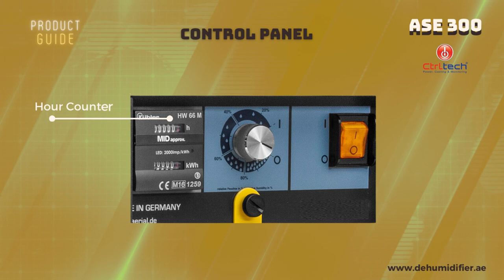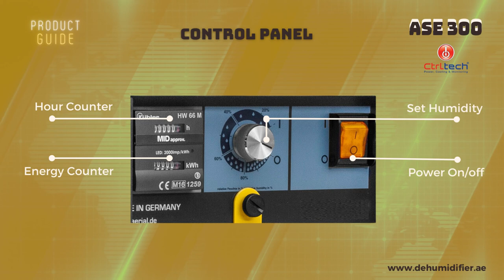Genuine Desiccant dehumidifier for refrigerator, freezers, & Chillers.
Hey there, folks! Today, I'm thrilled to introduce you to a game-changer desiccant dehumidifier in preserving the freshness of your refrigerators. In this exciting video, we'll dive into the world of ASE 300 desiccant dehumidifiers, specifically designed to keep your freezers, fridges, and chillers in top-notch condition.

Are you tired of dealing with excess moisture and humidity wreaking havoc on your food storage? Look no further! The ASE 300 desiccant dehumidifier for freezers is the ultimate solution to combat dampness and prevent the growth of mold and mildew. With its cutting-edge technology and user-friendly design, this compact and portable device will fit seamlessly into your walking freezer. It will give you peace of mind and prolong the shelf life of your frozen goods.

But that's not all! We'll also explore the benefits of the ASE 300 desiccant dehumidifier for fridges. Say goodbye to unpleasant odors and soggy vegetables. By incorporating this remarkable device into your fridge, you can bid farewell to condensation-related issues and hello to a fresh and hygienic food environment. It's time to take control of your refrigerator's humidity levels and enjoy crisp, delicious produce that lasts longer.

Whether you're a restaurant owner, a wine enthusiast, or someone who values temperature regulation, the ASE 300 desiccant dehumidifier for chillers is here to revolutionize your experience. This powerhouse effectively reduces moisture, preventing ice build-up and ensuring optimum conditions for your precious wines, delicate foods, or any other temperature-sensitive items you store in your chiller.

Lastly, let's address the portability factor. The ASE 300 desiccant dehumidifier is designed with your convenience in mind. It is compact, silent, and lightweight, which makes it easy to move easily wherever you need it most. Whether you want to target a specific refrigerator area or switch between units, this portable desiccant dehumidifier offers unparalleled flexibility.

In conclusion, the ASE 300 desiccant dehumidifiers for refrigerators are a game-changer for anyone who values freshness, hygiene, and longevity in food storage. Don't let excessive moisture and humidity ruin your favorite foods. Join me in this exciting video as we explore the benefits and features of these incredible devices.

We hope this video is informative for you. CtrlTech supplies dehumidifiers in UAE, Oman, Saudi Arabia, Bahrain, Iraq, Jordan, Kenya, Kuwait, and Qatar. We also have dealers in Tanzania, Kenya, Ethiopia, Nigeria, Libya, Jordan, Azerbaijan, and Kazakhstan.

Timecodes
0:00 Introduction.
0:10 ASE 300 Desiccant dehumidifier Specs.
0:36 Features of dehumidifier of refrigerators.
1:00 Chiller dehumidifier description.
1:26 Freezer Dehumidifier description.
1:49 Control Panel.
2:18 Applications.
2:46 Contact us & Thanking Note.